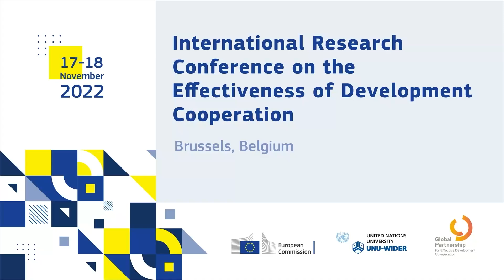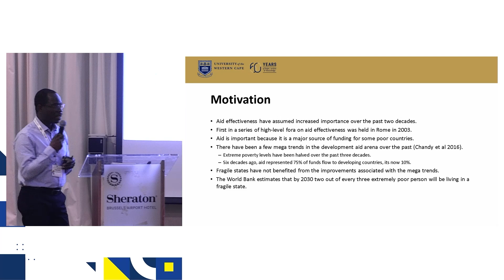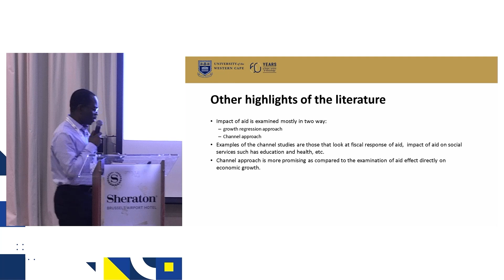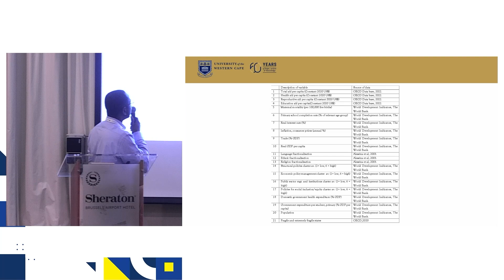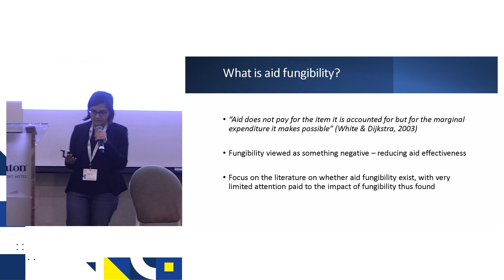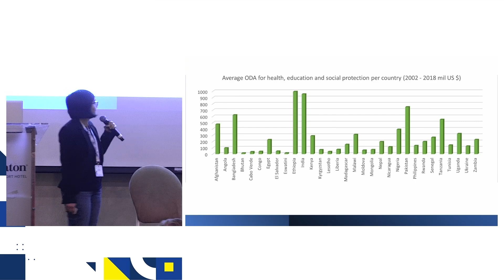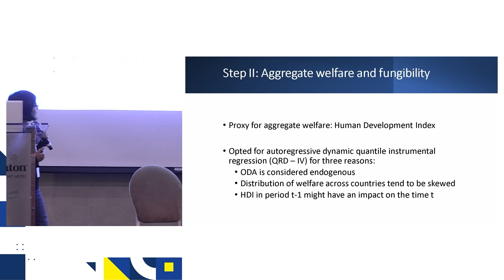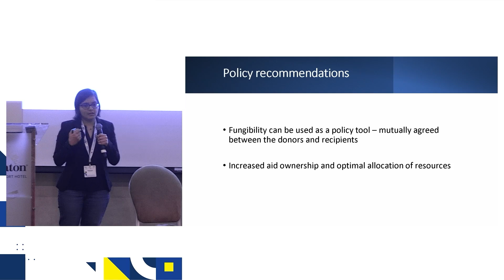Research Conference | Econometric Analyses of the Development Outcomes of Aid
International Research Conference on the Effectiveness of Development Cooperation, held in Brussels, Belgium, 17-18 November 2022. The two-day Conference provided a forum to examine and discuss evidence-based research  around the factors driving the effectiveness of development co-operation and aid - in particular the relationship between the implementation of the development effectiveness principles and better development impact, including the factors that constrain and influence effectiveness and performance.